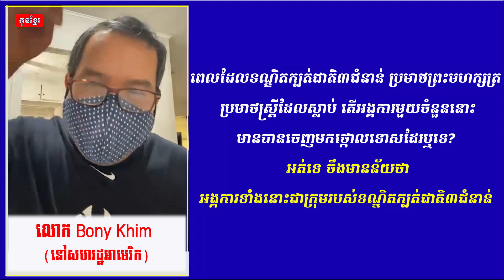ពេលដែលទណ្ឌិតក្បត់ជាតិ៣ជំនាន់ ប្រមាថព្រះមហក្សត្រ ប្រមាថស្រ្តីដែលស្លាប់ តើអង្គការមួយចំនួននោះមានបានចេញ